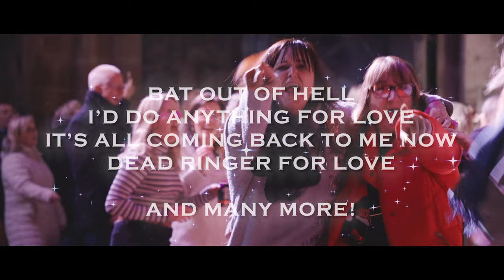Meat Loaf by Candlelight coming to QPAC in Feb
The smash hit sell-out touring show comes to QPAC direct from the UK.

Join them for an incredible night of Meat Loaf anthems, performed in the beautiful Concert Hall by candlelight.

Featuring a live cast of West End singers including stars of the original West End & International productions of “Bat Out of Hell”, accompanied by an incredible live rock band, experience Meat Loaf like never before, by candlelight.

This concert will feature some of the most iconic songs of all time including “Anything For Love”, “Bat Out of Hell”, “Two Out of Three Ain't Bad”, “Dead Ringer for Love” and many more!

“For Crying Out Loud” book your tickets now! This unforgettable experience is guaranteed to make your “Rock and Roll Dreams Come Through!”